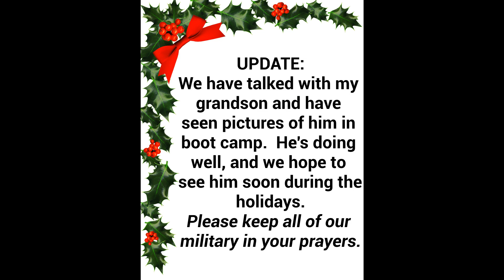Nanny's Crew: Home For Christmas?!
I'm early for Vlogmas, day #4!!  WooHoo!  I wanted to share a little about my grandson going into the military.  Certainly mixed emotions for our family, but we are very proud of him.  We are hoping to spend some time with him for the Holidays!!
Please remember to keep all of our Military men and women in your prayers.
Be blessed,
Nanny